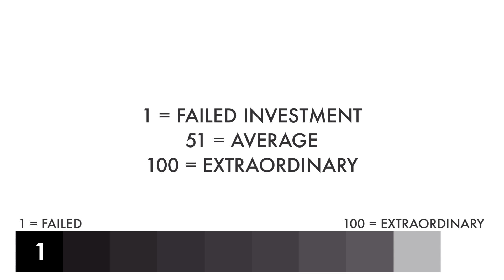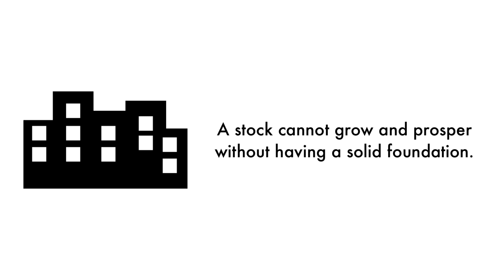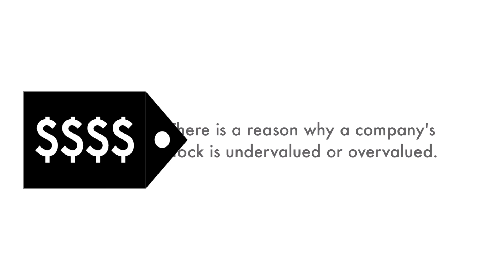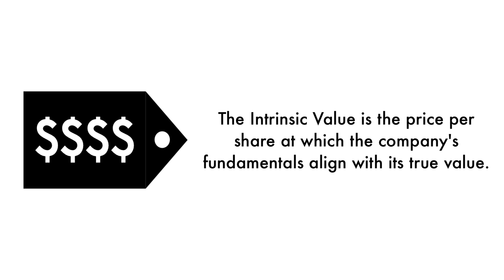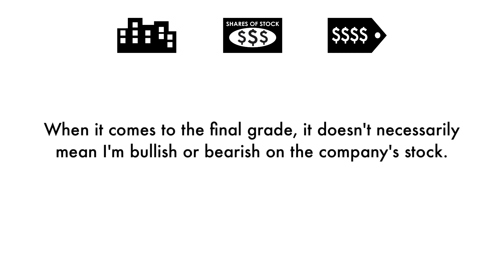Live Nation (LYV) Stock Analysis: Should You Invest?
We're going to analyze to see whether Live Nation Entertainment (LYV) is a great long-term investment. Let's answer 3 questions in this analysis: 1) Is Live Nation a good business? 2) Does Live Nation have an attractive stock? 3) What is Live Nation's fair value price? This is GrowthShares.